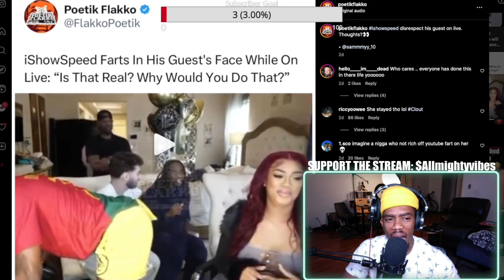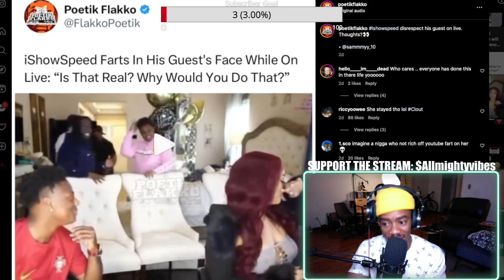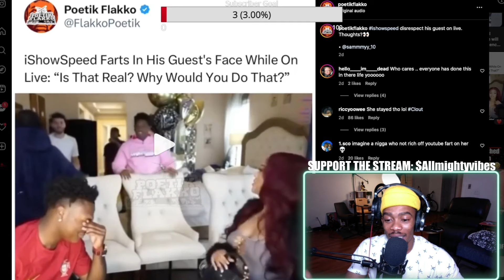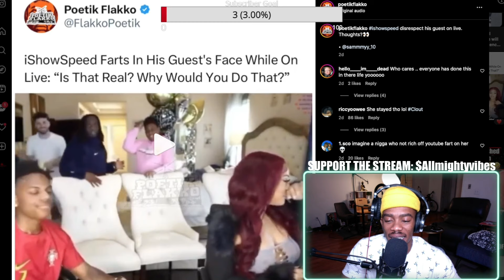iShowSpeed FARTS In Date’s Face On Stream ?!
Reacting to: iShowSpeed FARTS In face of Blind Date On livestream with AdinRoss and Kaicenat